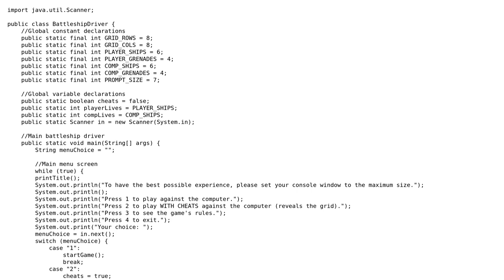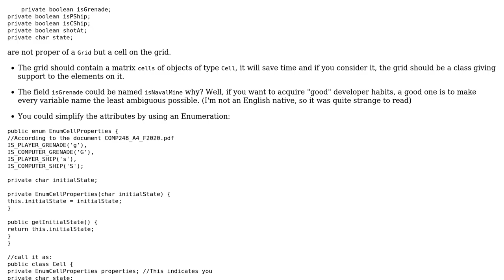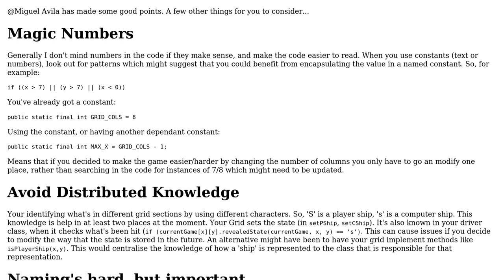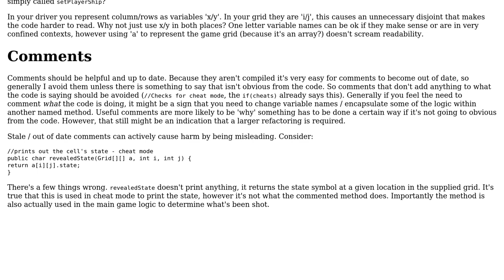Code Review: Battleship with Java (2 Solutions!!)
Code Review: Battleship with Java

With thanks & praise to God, and with thanks to the many people who have made this project possible! | Content (except music & images) licensed under CC BY-SA | Music | Images & others | With thanks to user sI?IhIn ?Istha kx?ll user J. Ong user forsvarir and the Stack Exchange Network Trademarks are property of their respective owners. You are responsible for your own actions.